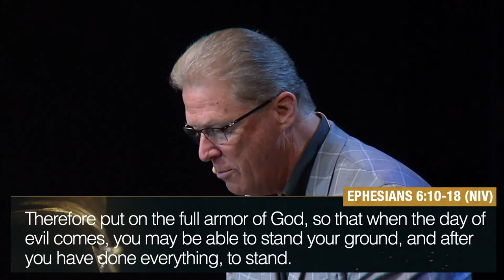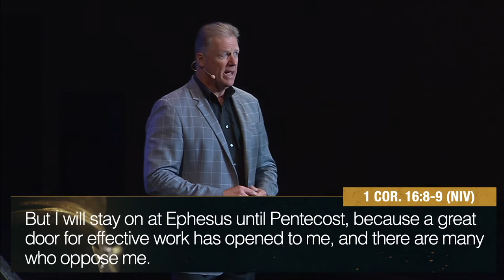The Belt of Truth // Using God's Truth to Battle Satan's Lies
In this video, Pastor Bob Beckler discusses the Belt of Truth in the Armor of God, and how if you put it on every day, it will help you dispel Satan's lies.

OVERVIEW: The Armor of God is something that must be put on every single day if a believer is to be successful fighting the spiritual battles that surround us. This starts by first putting on the Belt of Truth, which dispels the lies of Satan and holds together the rest of our suits of spiritual armor.